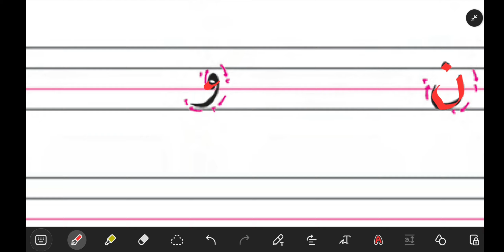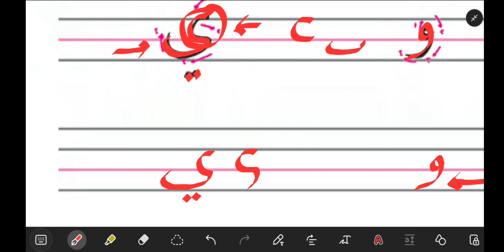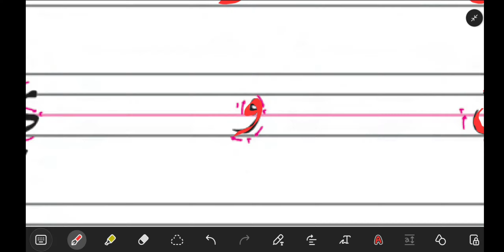Arapça Yazı Dersleri - 4 Satır üstü ve altı harfler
Güzel yazı defteri alıp çalışmaları sizler de yaparak kolayca yazmayı öğrenebilirsiniz.